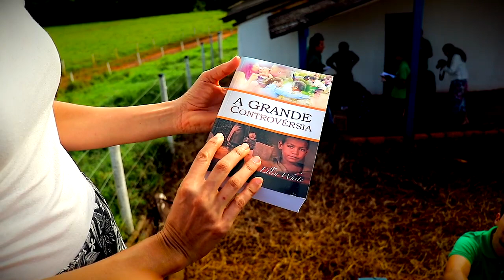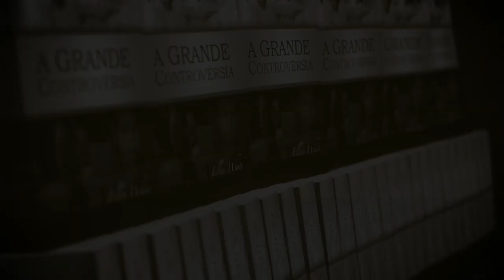(401) - ESCOLA MISSIONÁRIA !! FALTA MUITO POUCO !!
Portanto ide, fazei discípulos de todas as nações...
Ensinando-os a guardar todas as coisas que eu vos tenho mandado; e eis que eu estou convosco todos os dias, até a consumação dos séculos. Amém.

Doações..

CRÉDITOS:
Apresentação: Silverino Küll
Produção executiva: Silverino Küll
Imagens, Direção e Edição: Raphael Aguiar